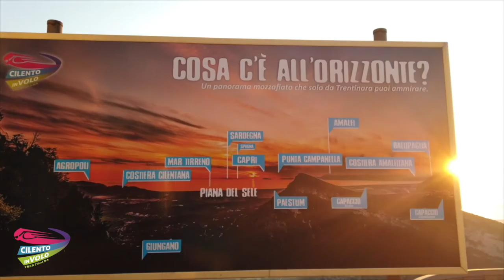51 giovanni e daria 22 08 2020